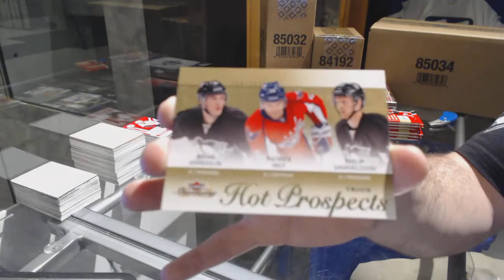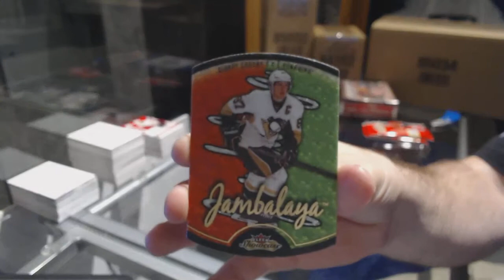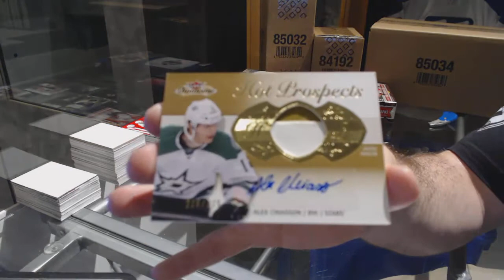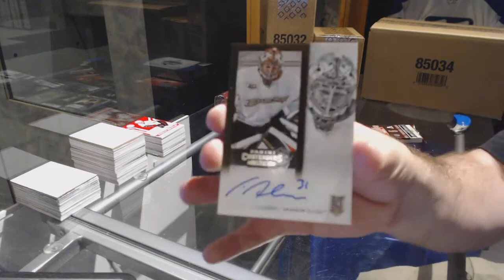13-14 UD Fleer Showcase & 13-14 Panini Contenders Hockey Box Break - C&C GB #7573